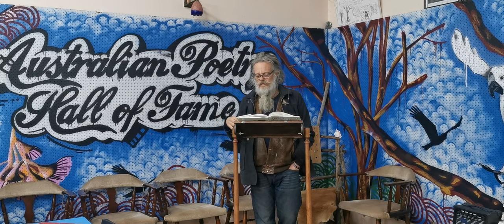The Man from Ironbark by Banjo Paterson read by Thundercloud Repairian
It was the man from Ironbark who struck the Sydney town,
He wandered over street and park, he wandered up and down.
He loitered here he loitered there, till he was like to drop,
Until at last in sheer despair he sought a barber's shop.
"Ere! shave my beard and whiskers off, I'll be a man of mark,
I'll go and do the Sydney toff up home in Ironbark."
The barber man was small and flash, as barbers mostly are,
He wore a strike-your-fancy sash he smoked a huge cigar;
He was a humorist of note and keen at repartee,
He laid the odds and kept a "tote", whatever that may be,
And when he saw our friend arrive, he whispered, "Here's a lark!
Just watch me catch him all alive, this man from Ironbark."
There were some gilded youths that sat along the barber's wall.
Their eyes were dull, their heads were flat, they had no brains at all;
To them the barber passed the wink his dexter eyelid shut,
"I'll make this bloomin' yokel think his bloomin' throat is cut."
And as he soaped and rubbed it in he made a rude remark:
"I s'pose the flats is pretty green up there in Ironbark."

A grunt was all reply he got; he shaved the bushman's chin,
Then made the water boiling hot and dipped the razor in.
He raised his hand, his brow grew black, he paused awhile to gloat,
Then slashed the red-hot razor-back across his victim's throat;
Upon the newly-shaven skin it made a livid mark
No doubt, it fairly took him in — the man from Ironbark.

He fetched a wild up-country yell might wake the dead to hear,
And though his throat, he knew full well, was cut from ear to ear,
He struggled gamely to his feet, and faced the murd'rous foe:
"You've done for me! you dog, I'm beat! One hit before I go!
I only wish I had a knife, you blessed murdering shark!
But you'll remember all your life the man from Ironbark."

He lifted up his hairy paw, with one tremendous clout
He landed on the barber's jaw, and knocked the barber out.
He set to work with nail and tooth, he made the place a wreck;
He grabbed the nearest gilded youth, and tried to break his neck.
And all the while his throat he held to save his vital spark,
And "Murder! Bloody murder!" yelled the man from Ironbark.

A peeler man who heard the din came in to see the show;
He tried to run the bushman in, but he refused to go.
And when at last the barber spoke, and said "'Twas all in fun'
T’was just a little harmless joke, a trifle overdone."
"A joke!" he cried, "By George, that's fine; a lively sort of lark;
I'd like to catch that murdering swine some night in Ironbark."

And now while round the shearing floor the list'ning shearers gape,
He tells the story o'er and o'er, and brags of his escape.
"Them barber chaps what keeps a tote, By George, I've had enough,
One tried to cut my bloomin' throat, but thank the Lord it's tough."
And whether he's believed or no, there's one thing to remark,
That flowing beards are all the go way up in Ironbark.